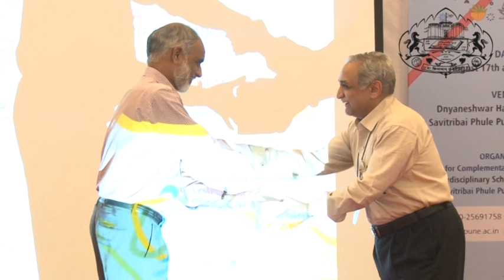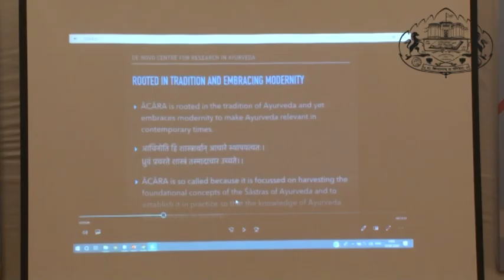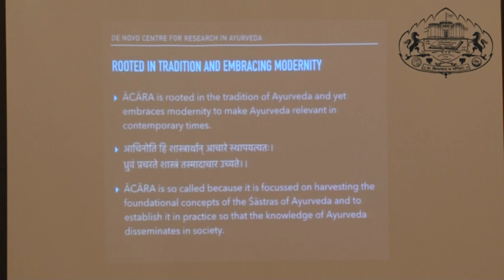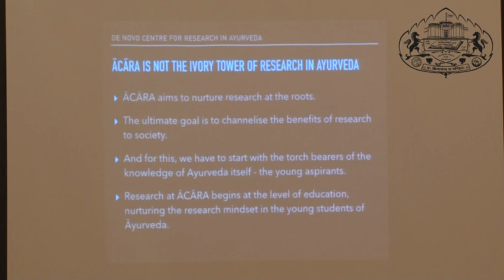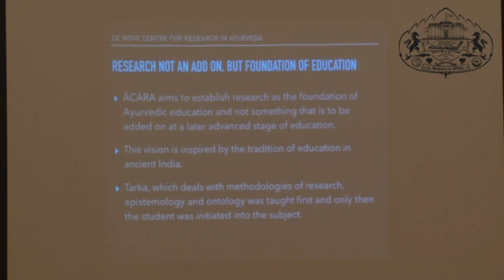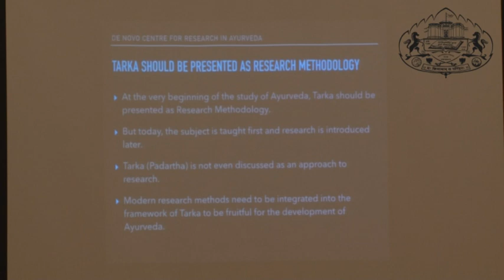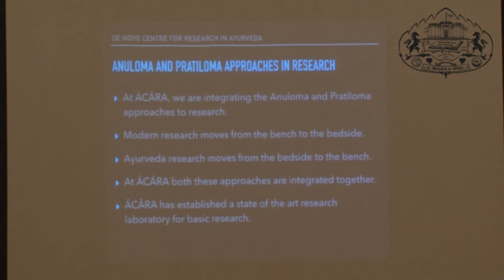Session on Transforming Environment (Part 9)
National Symposium on Creating conducive environment for Ayurveda research.
Venue: Savitribai Phule Pune University, Pune

Topics and Speakers:
1. Ayurveda Research in Medical College by Dr Nirmala Rege
2. Quality standards for clinical research of Ayurveda by Mr Rajiv Vasudevan
3. Transformation of an Ayurveda College by Dr B S Prasad
4. Success stories in conservation by Gurinder Goraya
5. Academia and industry by Dr Vilas Sinkar